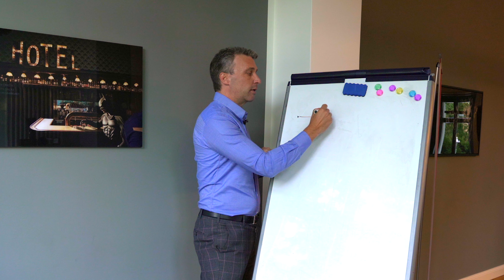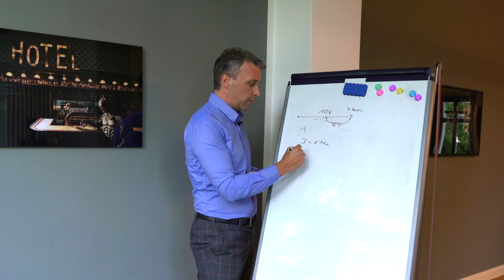Unverzichtbar für jeden Verkäufer! Ein entscheidender Schritt zum erfolgreichen Immobilienverkauf!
Du willst deine Immobilie verkaufen und suchst nach einem zuverlässigen Käufer? Dann solltest du immer die Bonität deiner Kunden überprüfen, denn nur wenn der Käufer es sich leisten kann, lohnt sich die Besichtigung.

Gerne helfen wir dir dabei, deine Immobilie erfolgreich zu verkaufen.

"Hast du Fragen und möchtest diese mit uns besprechen, dann melde dich gerne bei uns.